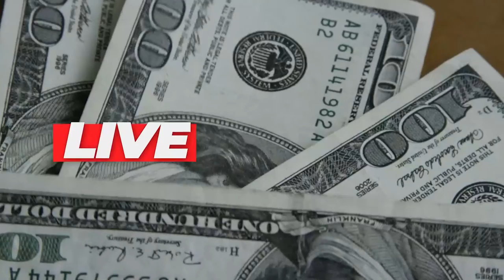💳PROGRAMA DE FIDELIDADE TUDO AZUL, SAIBA TUDO SOBRE E COMO GANHAR VANTAGENS, A AZUL QUER VOCÊ.